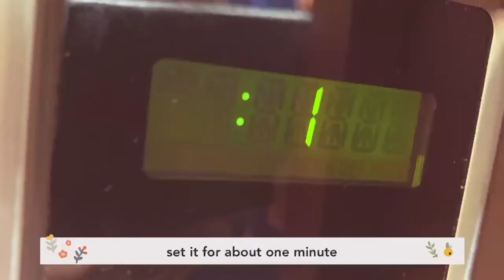how to make a delish oreo cake in 2 minutes!! easy and yummy :)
hi, wolves!
i was thinking of a video to do this week, and i found this small little recipe. so i did it, and made it into a small & cute recipe that you can follow!! I'm personally not very good at baking, but this was really easy! it literally takes 2 minutes, so it is easy and yummy. i hope you enjoy, both the video and the cake!
-cifi